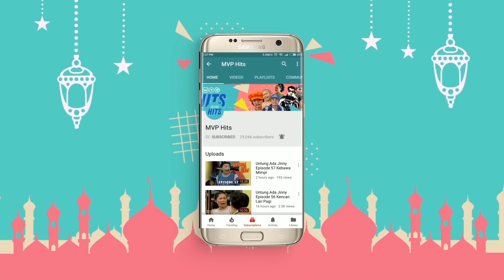Pura-Pura Bahagia | Jangan Berhenti Mencintaiku Episode 39 Part 1